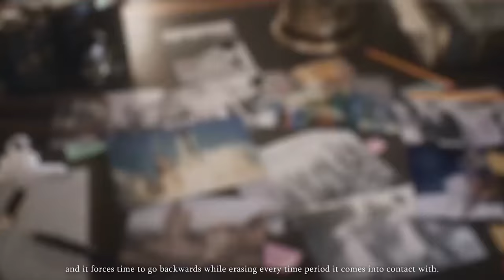Reverse 1999 | Main Story and Version 1.2 Lore Explained!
VERSION 1.2 FOR REVERSE:1999 IS ALREADY HERE!

With a new cast of characters (Jessica, Tooth Fairy, Blooney & Horropedia), new game events and rewards, and a full-voiced story, the latest version is one not to miss. The theme surrounds a slasher film with horror elements and case-solving mechanics which is why I recommend to start downloading the game and checking it out for yourselves!

to claim your free 5-star character and 73 Pulls!

Chapters:

0:00 - Intro
0:37 - Sponsor Message
2:24 - Chapter I: The Main Story
8:33 - Chapter II: A Nightmare at Green Lake
14:03 - The Story of Anne (SPOILERS AHEAD)
15:27 - Outro

All music used in this video is from @bluepoch

Special Thanks to @hannahmendi for the motion graphics and animations! ❤